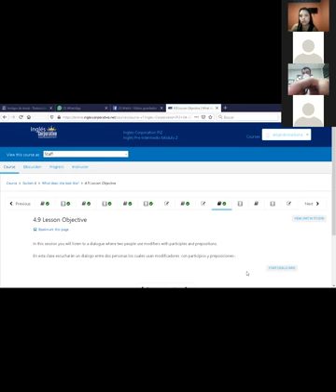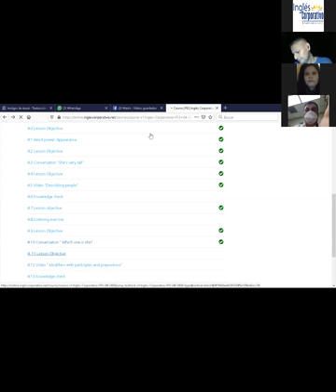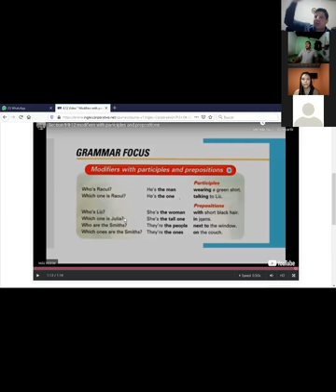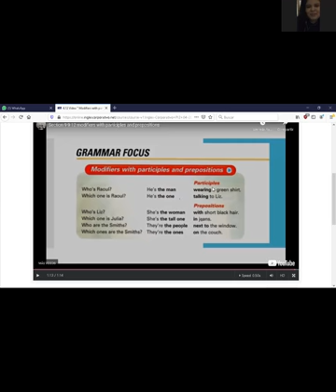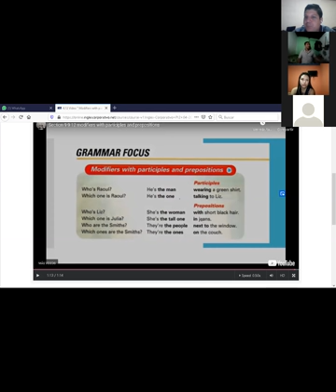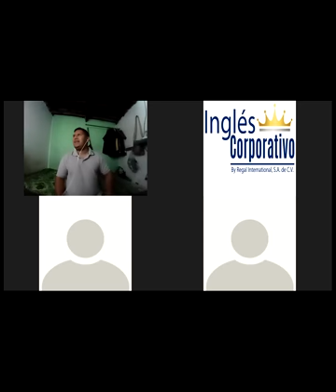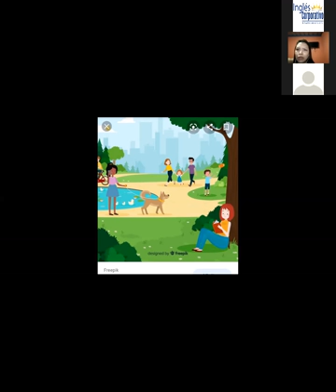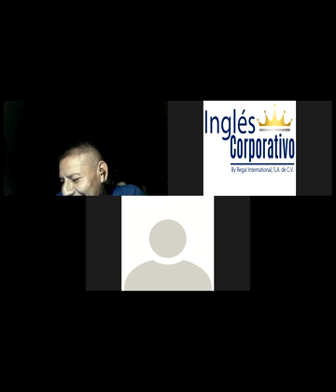Ingles Corporativo-PI2-01-8-9-PM-05-12-20 Questions about describing people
PI2-01-8-9-PM-05-12-20 Questions about describing people